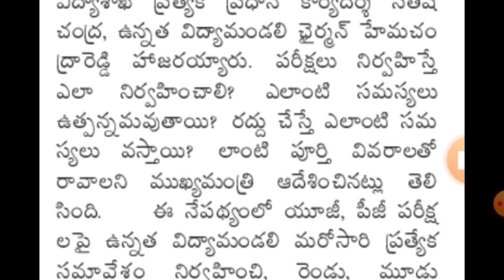Ap degree pg diploma b.tech exams detais || ap cm jagan meeting detaisls about degree pg exams